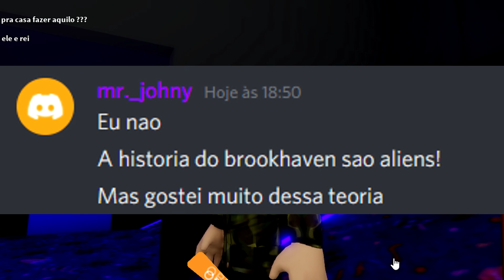*REVELADO* O EVENTO DE HALLOWEEN DO BROOKHAVEN VAI TER ZUMBIS OU ALIENS!? 🏡 (roblox)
😁NESTE CANAL TRAZEMOS HISTORINHAS DE ROBLOX NO BROOKHAVEN
DICAS E SORTEIOS DE ROBUX.

(TAGS IGNOREM)
ROBLOX HISTORINHAS
ROBLOX BROOKHAVEN HISTORINHAS
HISTORINHAS ROBLOX
HISTORINHAS BROOKHAVEN
BROOKHAVEN 2021
BROOKHAVEN ROBLOX
BROOKHAVEN